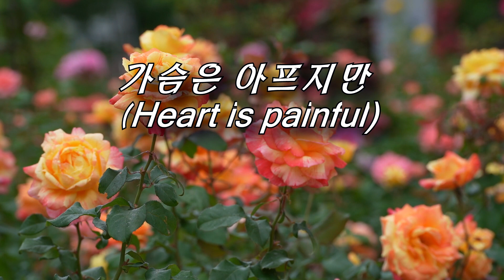박나겸 / 가슴은 아프지만 / 원가수 : 동 수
촬영장소 / 경남 창원시 / 가음정동 / 장미공원